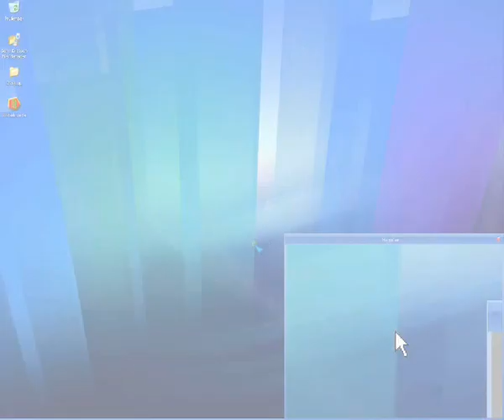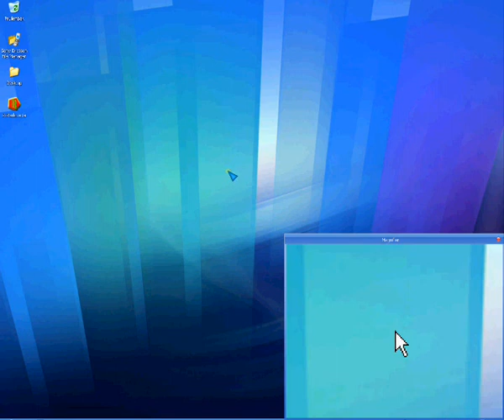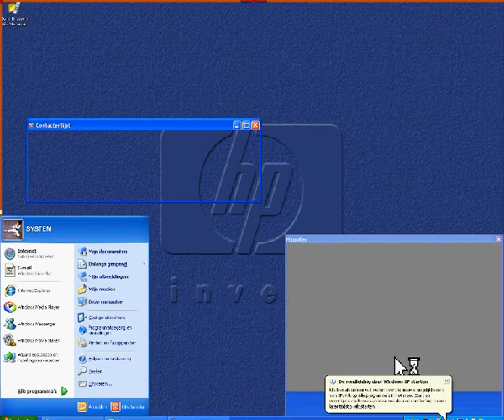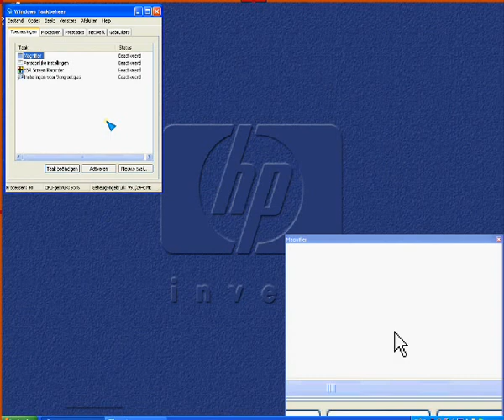Get administrator-permissions in Windows XP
In this tutorial i am learning you how to get administrator-permissions within Windows XP...